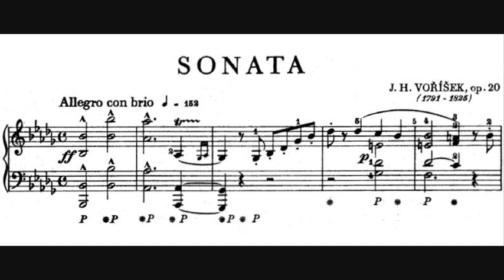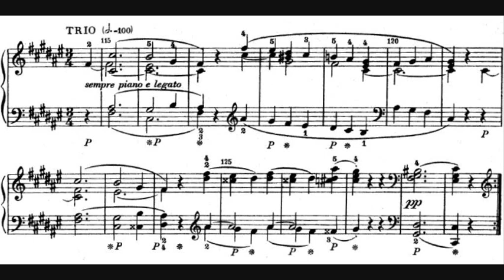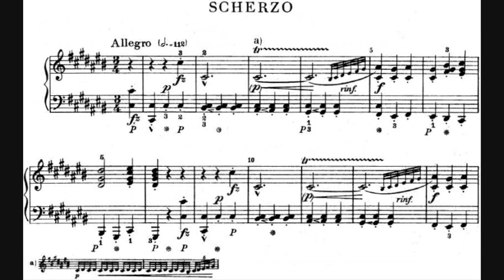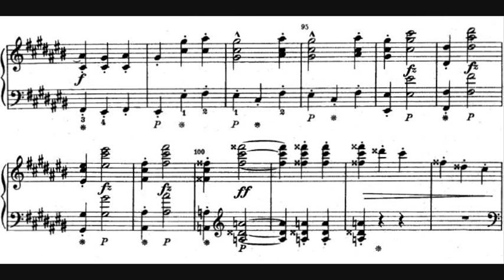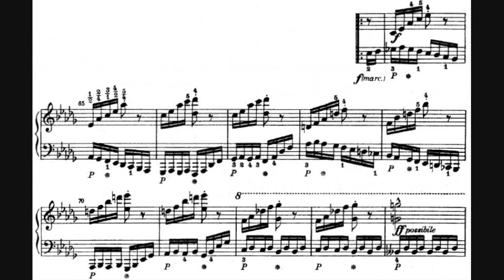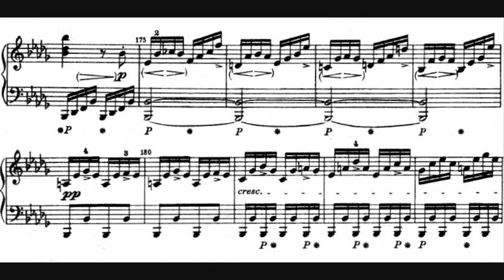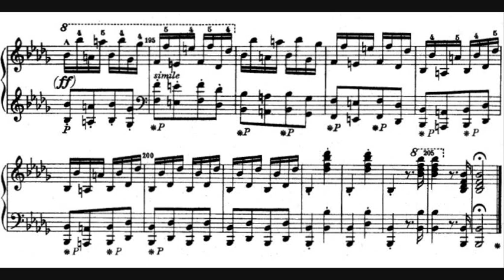Jan Václav Voříšek - Piano Sonata in B flat minor, Op. 20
- Composer: Jan Václav Hugo Voříšek (11 May 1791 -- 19 November 1825)
- Performer: Radoslav Kvapil
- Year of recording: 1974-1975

Sonata for piano in B flat minor, Op. 20, written in 1820.

00:00 - I. Allegro con brio
05:38 - II. Scherzo (Allegro) - Trio
11:30 - III. Finale (Allegro con brio)

Voříšek's Sonata in B flat minor was written during the same period as Voříšek's Symphony in D Major and Mass in B flat Major, a time when his output had evolved to large-scale formats. The final movement of the B flat minor Sonata was published in Starck's "Klavierschule 1821", as a separate Rondo, to which Voříšek subsequently added the remaining parts. It was to be named 'Sonata quasi una fantasia', and was to begin on a slow introduction strongly resembling Beethoven's work of the same name - which was also probably why Voříšek eventually deleted it.

The first movement brings an interesting image of a musical "double": namely, two rhythmically identical yet contrasting themes. The work's harmonic layout is indeed bold for its time, the robust character of Scherzo in C sharp major (!) bearing strong connotations with orchestral sound. The final movement was originally destined for re-writing, as evidenced by its heavily crossed-out autograph score. In the end, however, it remained as it was - probably for the better, to be sure - a Scarlattian fast-flying dream, its bizarre leaps assigning it a spectral hue. The composition was dedicated to Josefine Wawruch, an outstanding pianist and the wife of Voříšek's - and, incidentally, Beethoven's - physician. It was published shortly after the composer's death.